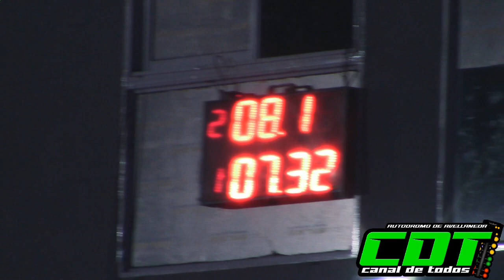Desafio 4WD Viturro vs El Aleman 14/3/2021 CDT Autodromo de Avellaneda